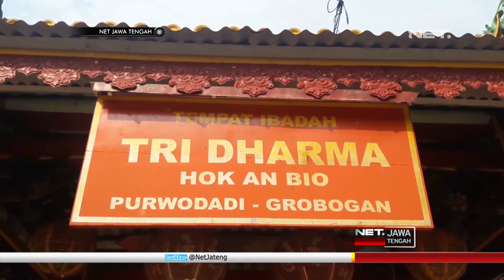Petugas Kepolisian Merazia Sejumlah Tempat Ibadah - NET JATENG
Petugas kepolisian merazia sejumlah tempat ibadah, yang berada di wilayah Grobogan. Bukan untuk melakukan sweeping atau mencari pelaku kejahatan, melainkan untuk membersihkan tempat ibadah. Kegiatan ini merupakan program peduli tempat ibadah dari polres Grobogan, untuk merangsang seluruh umat agama yang ada di Grobogan, agar tetap rukun dan saling bersinergi.

Puluhan personil Shabara Polres Grobogan bersama anggota KODIM nol tujuh satu tujuh Purwodadi, bahu membahu  melakukan bersih-bersih di Klenteng Hok An Bio Tri Darma, jalan Suhada, Purwodadi, Grobogan, Selasa sore. Mulai dari halaman hingga ruang altar persembahanpun turut dibersihkan dari debu yang menempel.

Kegiatan bersih-bersih tempat ibadah ini merupakan program dari polres Grobogan, untuk menjadi pelopor kerukunan beragama di masyarakat. Selain untuk memberikan rasa nyaman pada umat beragama dalam beribadah, kegiatan ini juga untuk lebih mempererat sinergitas TNI dan POLRI dalam berbagai hal.

Bukan hanya diklenteng Hok An Bio saja, kegiatan peduli tempat ibadah juga sudah dilakukan di tempat lain, yakni di pura Agung Sasana Weda. Nantinya, kurang lebih tiga puluh personil yang tergabung dalam tim peduli tempat ibadah, setiap minggunya akan bergiliran membersihkan tempat ibadah, yang ada di Grobogan.